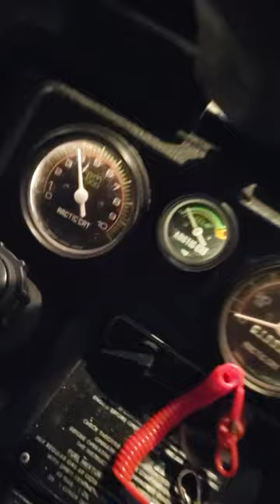1979 Arctic Cat El Tigre 6000 Stock Class Vintage Race Sled